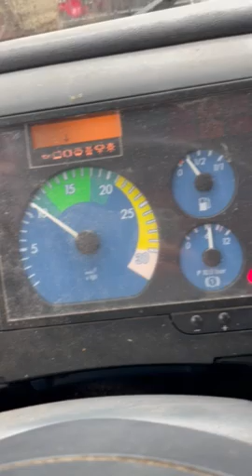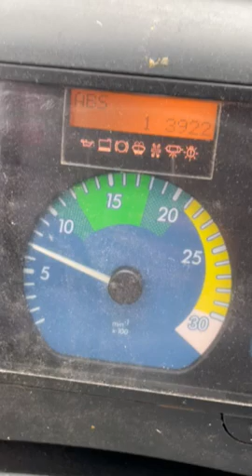ELECTRONIC INSTRUMENT ATEGO EURO 2